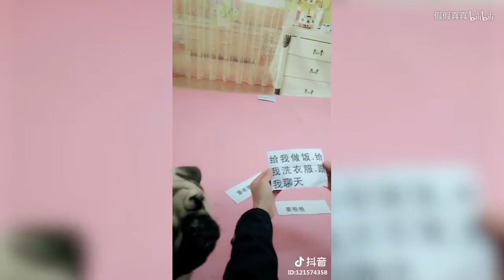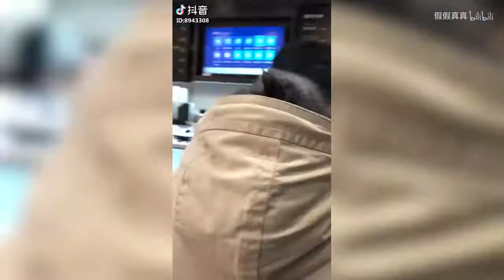【Tik Tok】【抖音】那些成精的動物！.flv